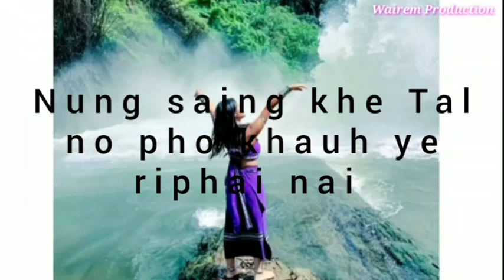New Kaubru WhatsApp status Singer : Molshoyham Bru